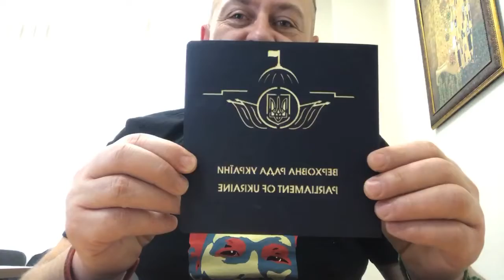Про кишенькову Верховну Раду.